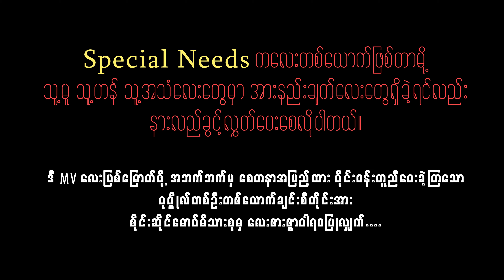စိုင်းဟိဏ်းဆိုင်မောဝ် - ရှိမြဲမရှိ (သို့) သင်္ခါရ (Official MV)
Song - Shi Myae Ma Shi (or) Thin Khar Ya (ရှိမြဲမရှိ (သို့) သင်္ခါရ)
Artist - Sai Hain Seng Moa (စိုင်းဟိဏ်းဆိုင်မောဝ်)
Composer - Sai Saing Mao
Band - Aces Band